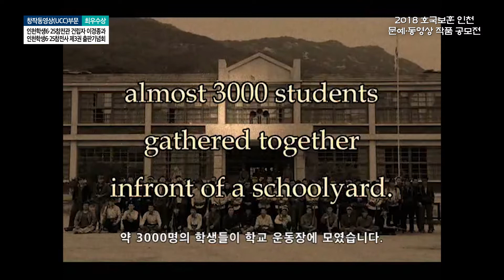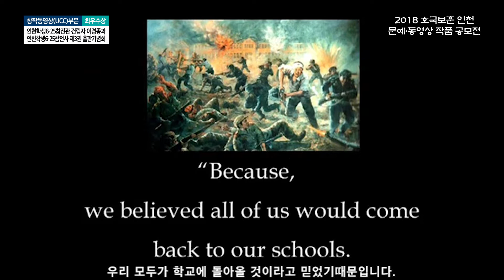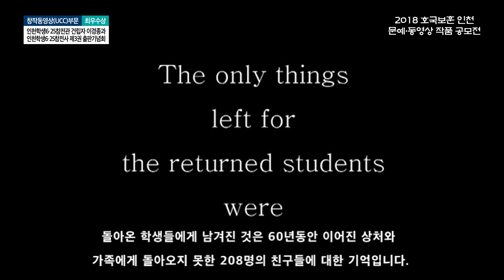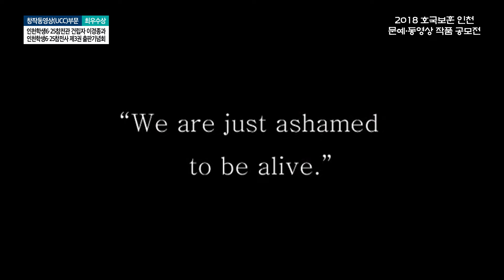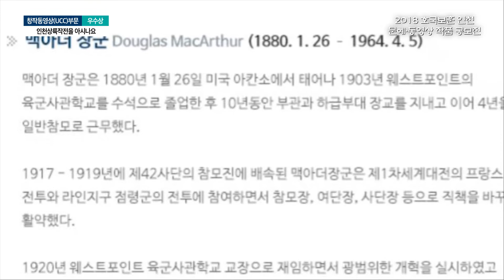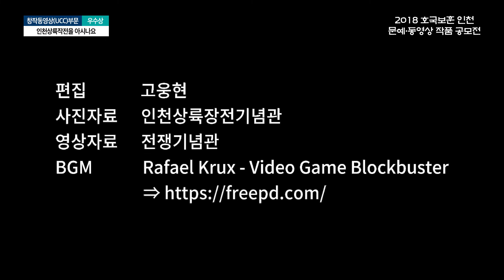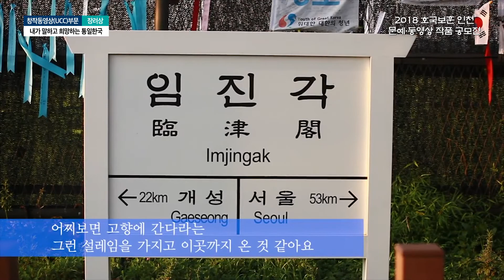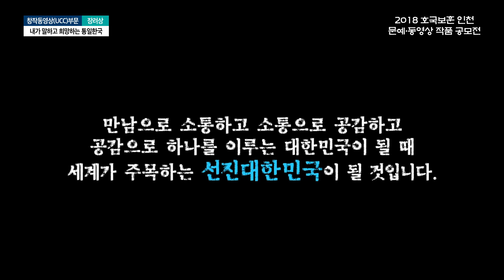2018 호국보훈 인천 문예·동영상 작품공모전 수상작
○대상
▲권묘안 - 지난 세월을 회고하며(참전수기부문)

○추모헌시부문
▲최우수상(김희찬) - 인천학생6·25참전관 방문일기
▲우수상(정회윤) - 헌시
▲장려상(가혜자) - 수봉공원 현충탑 앞에서

○참전수기부문
▲장려상(박정란) - 보훈지청자리 보훈병원

○창작동영상(UCC)부문
▲최우수상(인천학생6·25참전관) - 인천학생6·25참전사 출판기념회
▲우수상(고웅현) - 인천상륙작전을 아시나요
▲장려상(최승태) - 내가 말하고 희망하는 통일한국